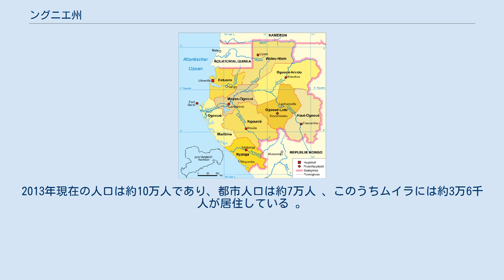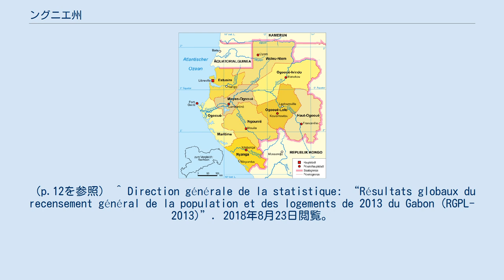ングニエ州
ングニエ州（ングニエしゅう、Ngounié）は、ガボン南部の州の1つである。
 ガボンの州と河川の概略地図。
 ングニエ州の面積は、約3万7750 km2で、州の中央部をングニエ川が北西の方向へと流れている。
州都のムイラもングニエ川沿いに位置する。
2013年現在の人口は約10万人であり、都市人口は約7万人 、このうちムイラには約3万6千人が居住している 。
 ^ Direction générale de la statistique: “Résultats globaux du recensement général de la population et des logements de 2013 du Gabon (RGPL-2013)”. 2018年8月23日閲覧。
（p.6を参照） ^ Direction générale de la statistique: “Résultats globaux du recensement général de la population et des logements de 2013 du Gabon (RGPL-2013)”. 2018年8月23日閲覧。
（p.12を参照） ^ Direction générale de la statistique: “Résultats globaux du recensement général de la population et des logements de 2013 du Gabon (RGPL-2013)”. 2018年8月23日閲覧。
（p.11を参照）